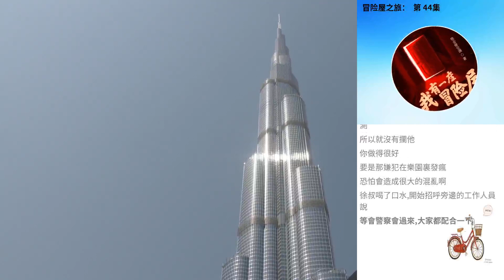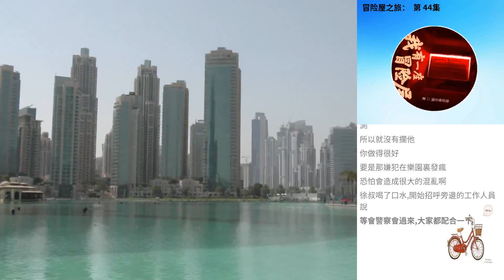冒險屋之旅： 第 44集